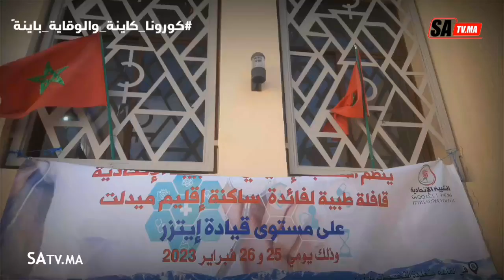من إيتزر إقليم ميدلت :عمل إنساني رائع لالشبيبة الإتحادية اجيوا نشوفوا الاجواء كيدازت